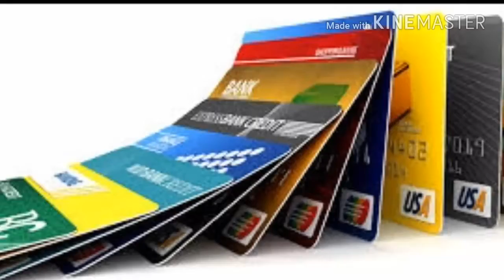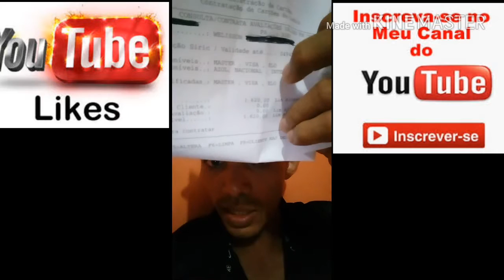COMO FAZER UM CARTÃO DE CRÉDITO ? Muito facil !